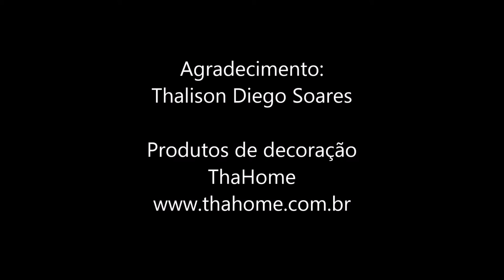Quarto de Sela: organização e decoração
Estive no quarto de sela do cavaleiro Thalison Diego Soares para mostrar algumas dicas de organização e decoração.